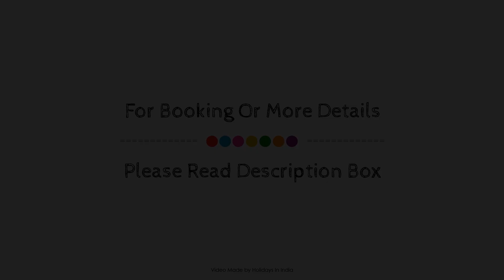Hotel Forest Green, New Delhi and NCR, India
About Property:
Hotel Forest Green is conveniently located in the popular South Delhi area. Featuring a complete list of amenities, guests will find their stay at the property a comfortable one. 24-hour room service, free Wi-Fi in all rooms, 24-hour security, daily housekeeping, fax machine are on the list of things guests can enjoy. Guestrooms are designed to provide an optimal level of comfort with welcoming decor and some offering convenient amenities like television LCD/plasma screen, internet access – wireless, internet access – wireless (complimentary), non smoking rooms, air conditioning. Entertain the hotel's recreational facilities, including massage, garden, steamroom. Friendly staff, great facilities and close proximity to all that New Delhi and NCR has to offer are three great reasons you should stay at Hotel Forest Green.
Searching For
1. Hotel Forest Green - New Delhi and NCR
2. Hotel Forest Green - New Delhi and NCR Virtual Tour
3. Hotel Forest Green - New Delhi and NCR Rooms
4. Hotel Forest Green - New Delhi and NCR Amenities
5. Hotel Forest Green - New Delhi and NCR Videos
6. Hotel Forest Green - New Delhi and NCR Offers
7. Hotel Forest Green - New Delhi and NCR Deals
Audio Credit:
Track Title: Reasons To Hope
Artist: Reed Mathis